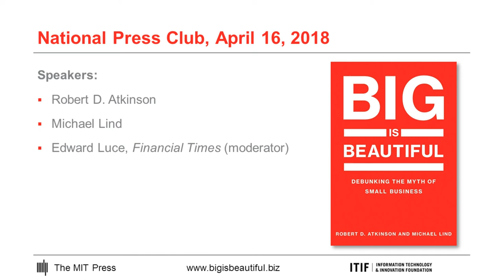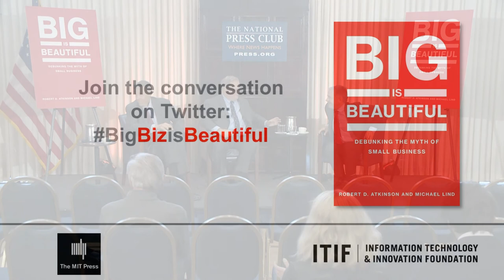Big is Beautiful: Debunking the Myth of Small Business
It’s an assumption accepted almost universally in public discourse: Small businesses are the drivers of economic growth and job creation. But as Robert D. Atkinson and Michael Lind argue in their provocative new book Big Is Beautiful: Debunking the Myth of Small Business (The MIT Press, April 2018) the received wisdom is a myth that governments go out of their way to promote based on a confused mix of populist and free market ideology.

Atkinson and Lind examine the evidence, and in a rebuke to today’s growing anti-monopolist fervor they conclude that, on average, large firms have superior track records on job creation, productivity, innovation, and virtually all other economic benefits—including such progressive priorities as diversity, wages, and environmental protection. The authors argue for shifting to a “size neutral” approach to economic development policy that encourages all companies to grow rather than enshrining the Jeffersonian anachronism that small businesses should operate in the heroic mold of yeoman farmers.